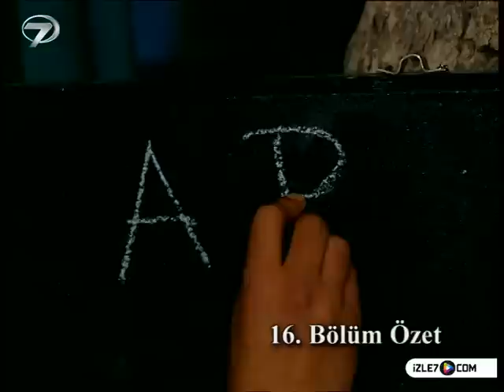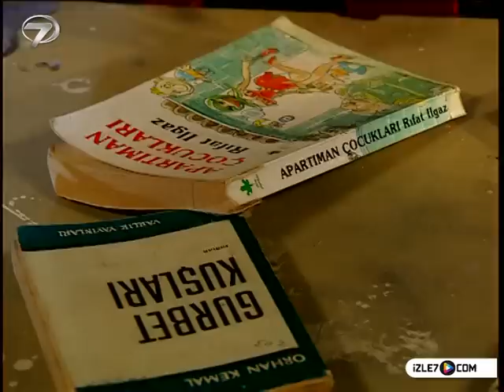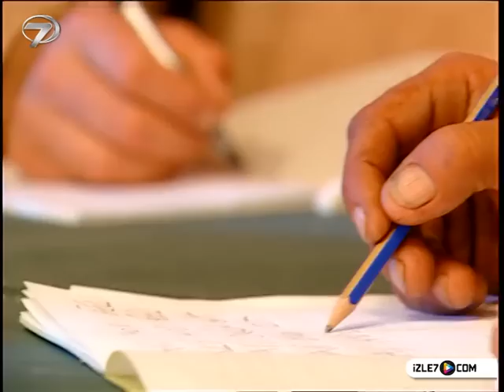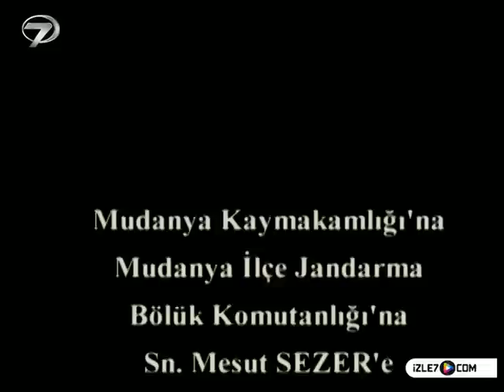KEZBAN YENGE - 17 BÖLÜM